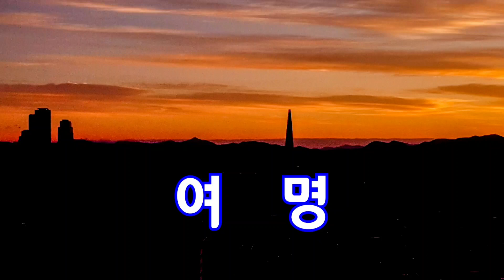여명 관악산 북한산 도봉산 우면산 구룡산 롯데타워